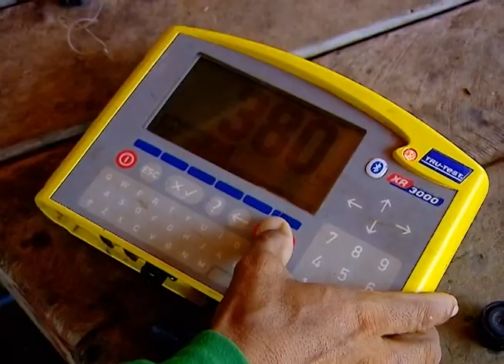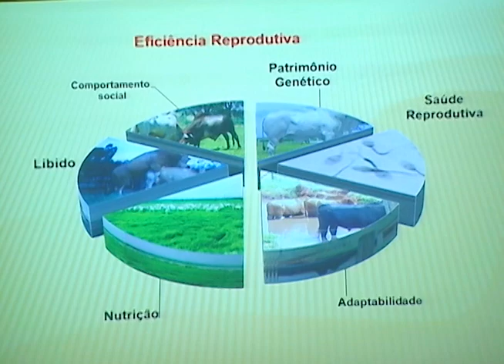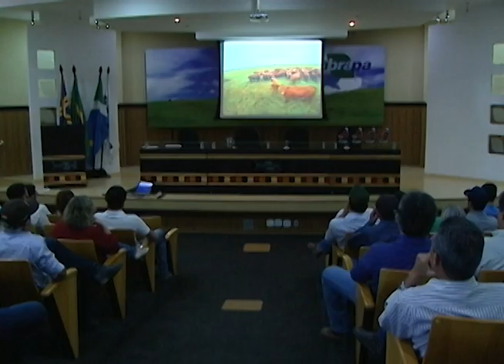TERRA PECUÁRIA - PADS